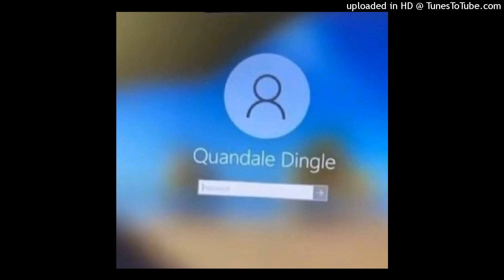[FREE] goofy ahhh x quandale dingle type beat (prod. gloryrino)